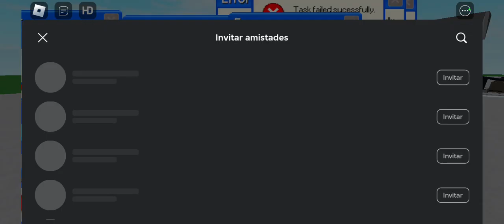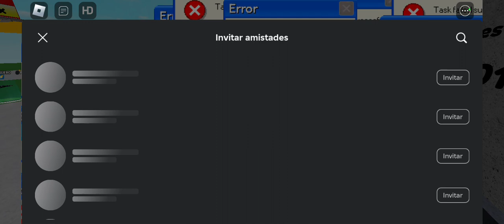4 MINUTES 46 SECONDS!! train vs cars in roblox 1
0:00 INTRO
1:16 TRAIN
2:12 CAM TIME
2:58 THE ONE
3:51 THE TIME
4:31 THE CAM or CUM
4:46 THE END OF THE VIDEO

That one when this is a youtuber gaming was @errorstreamgamming302 but its a guy when plays roblox ever single Day of my Life  besarse i don't put pineapple on pizza ever ever ever ever ever ever ever ever ever ever ever ever ever ever ever again